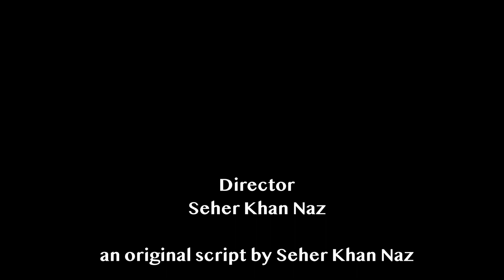Able to Keep a Secret - Short Film (2023) I Seher Khan Naz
Drama | Psychological Thriller

Damon, a troubled man, meets with a young psychiatrist, Anastasia, to discuss his homicidal thoughts. Anastasia’s ability to keep her composure and remain professional is put to the test, as Damon reveals more and more about his twisted intentions.